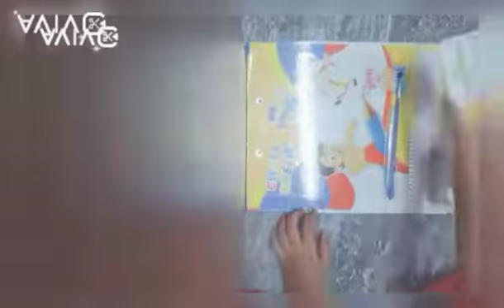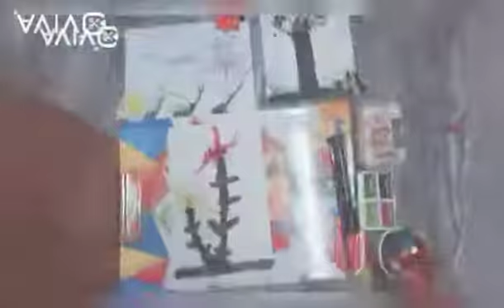3 Easy Blow Paintings with straws😍👌👍